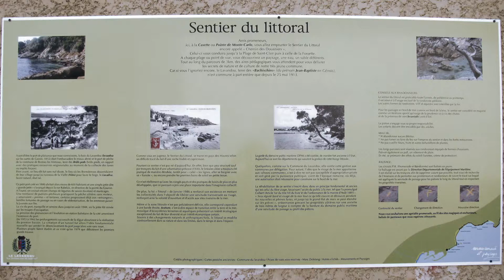Le Lavandou - 28/01/2018